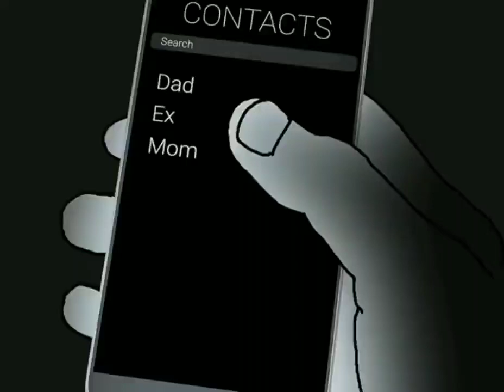we are young (slowed + reverb)